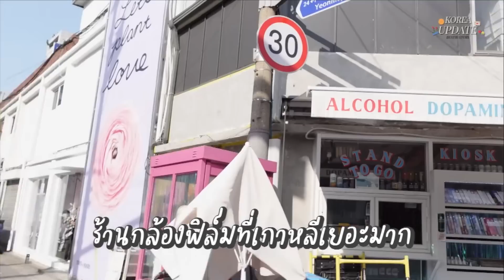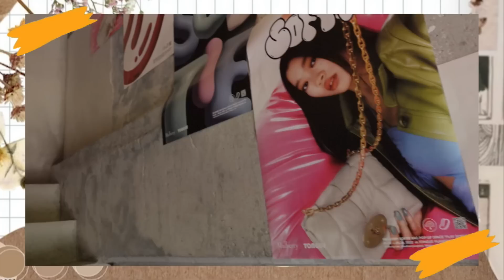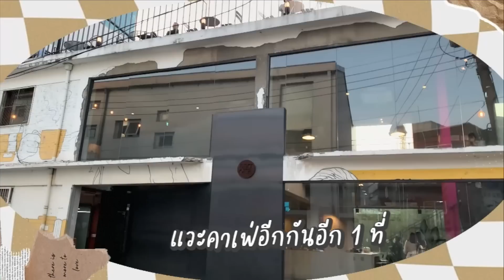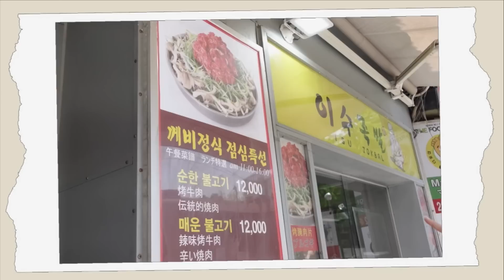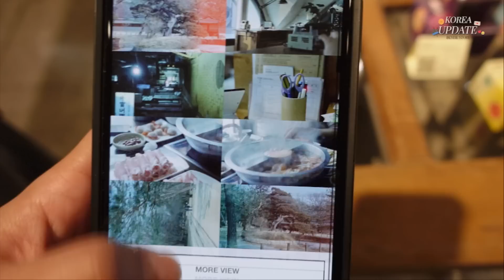a vlog |🇰🇷ถอดแมสเที่ยวครั้งแรก! /อัพเดตที่เที่ยวในเกาหลี 2022/เมนูเด็ดร้านดัง/ร้านกล้องฟิล์ม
Day1 / พิกัดสถานที่ท่องเที่ยวต่างๆ

ร้าน ADER
아더 스페이스 2.0 플래그십 스토어
서울 성동구 성수이로 82

ร้านฟิล์มร้านแรกที่ไปกับคะแนนอยู่ติดกับร้านนี้ตามแผนที่นะคะ
윤스수제화
서울 성동구 연무장길 57 1층 윤스

ร้านราเมงชั้น (B1) กับร้านขายของกินสุขภาพอยู่ในตึกนี้
플라츠
서울 성동구 연무장길 33

ร้านเสื้อผ้าconsume product และคาเฟ่ที่ดูเป็นตึกเก่าๆ
서울 성동구 성수이로7길 46 2F
Day2 / พิกัดสถานที่ท่องเที่ยวต่างๆ

ร้านเนื้อพุลโกกิล้นกระทะ
도깨비불고기 동대문본점
서울 중구 을지로43길 38

คาเฟ่สายไหม
REMICONE
서울 중구 장충단로 275 두산타워 지하 1층 33호

ร้านกล้องฟิล์ม Flimlog
필름로그 현상소
서울 중구 퇴계로53길 6-17 , 1층